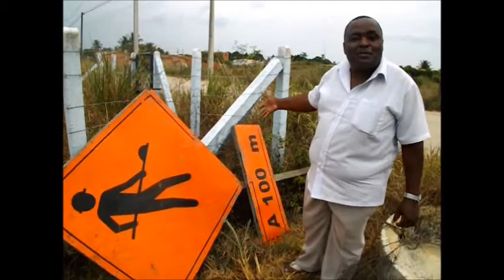Vereador Oseas denuncia mau uso do dinheiro publico em Conceição do Jacuípe